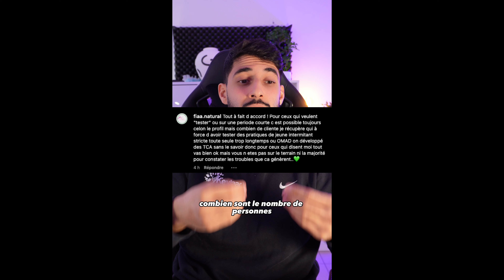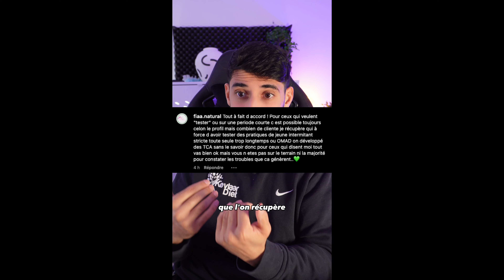L'OMAD mythe ou réalitée ?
💬 L'OMAD : One Meal A Day
Est le fait d'apporter tous ses besoins énergétiques et nutritionnelles en un seul repas par jour

❌ Personnellement je déconseille pour la majorité de la population
Suite à une vidéo réac' au fait que je déconseille cette pratique
Certaines personnes (à juste titre) m'ont demandé pourquoi je la déconseillait

⭐️ Et voici ma réponse: bonne vidéo my Friend